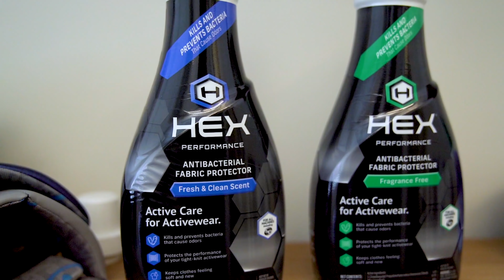Best lacrosse memories with Rabil and Westervelt | PLL partners with HEX!